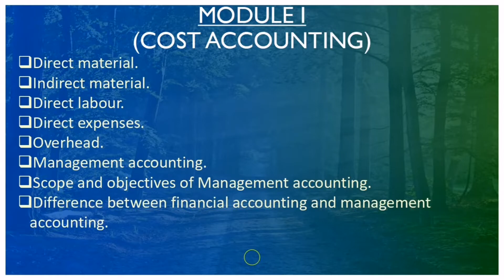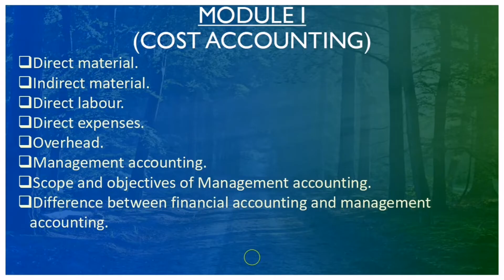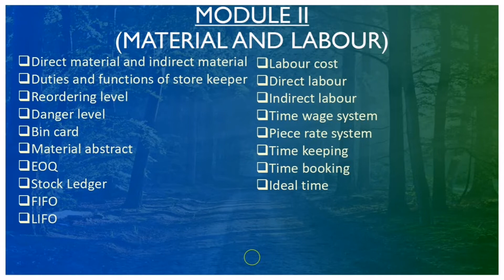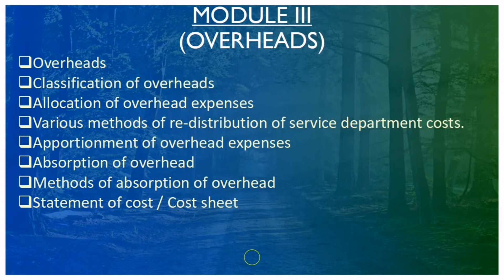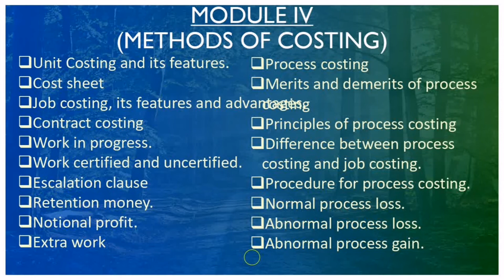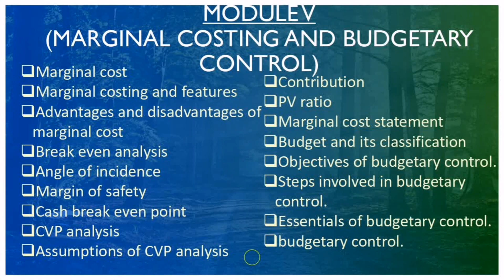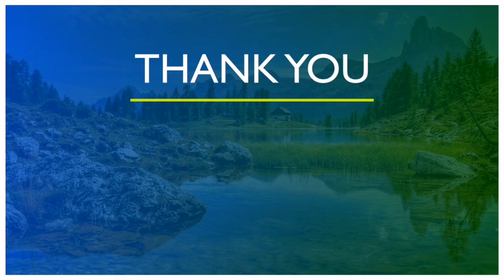CALICUT UNIVERSITY | COST AND MANAGEMENT ACCOUNTING | BBA | REVISION | MALAYALAM | 4TH SEMESTER